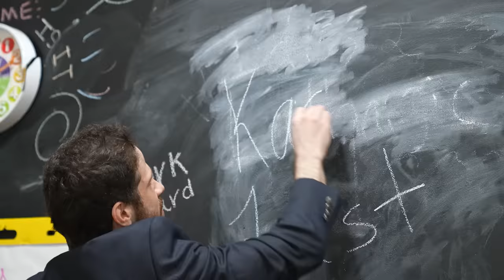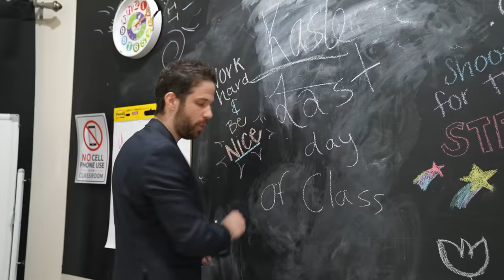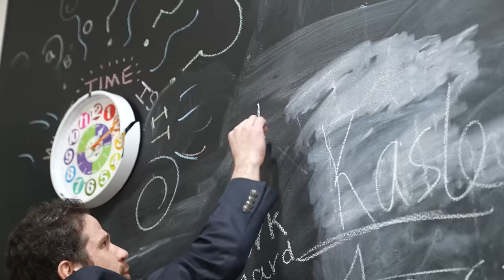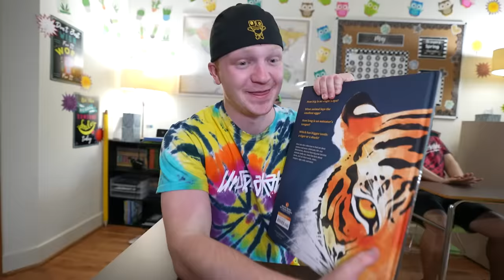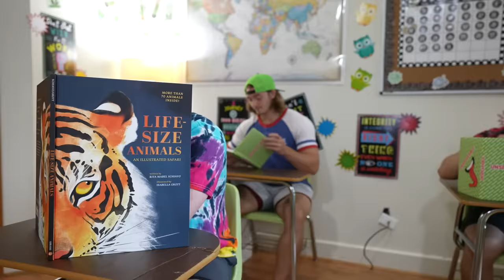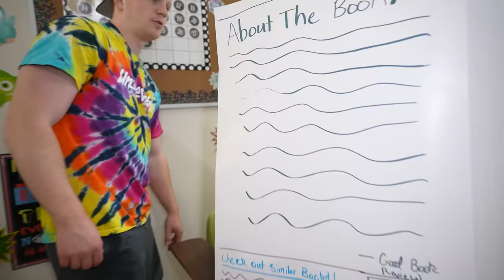14 SECRET Ways To SLEEP In CLASS!